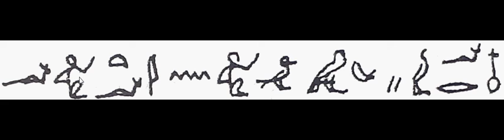٣٦٢(3) Learn Hieroglyphics practically تعلم الهيروغليفية عملياً ،عربي ,English